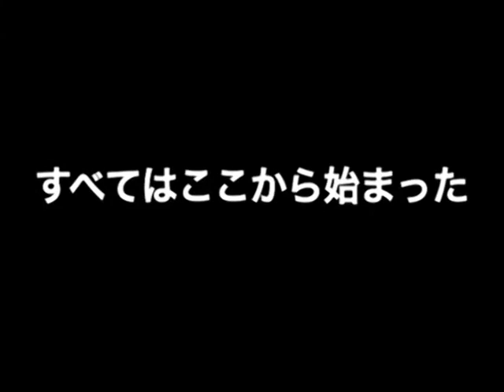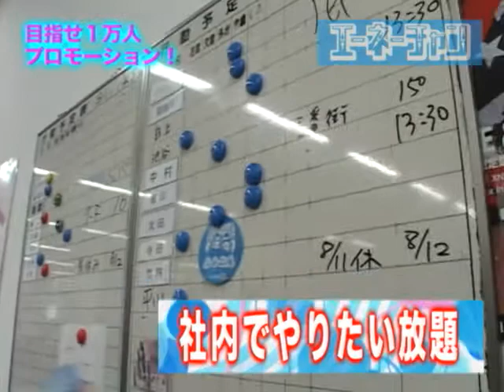「エーネーチャン」第4話 ～エーネーチャン東京上陸！-Final Stage-～(前編)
「a-nation'10 powered by ウイダーinゼリー」が開催される東京に降り立った美人すぎる女芸人プロモーター「エーネーチャン」。遂にエーネーチャンの旅、最終地・東京！
エーネーチャンは大逆転を狙ってある場所へと向かうが・・・。
果たしてエーネーチャンは1万人達成であのステージに立つ事が出来るのか。そしてエーネーチャン涙の理由とは！？